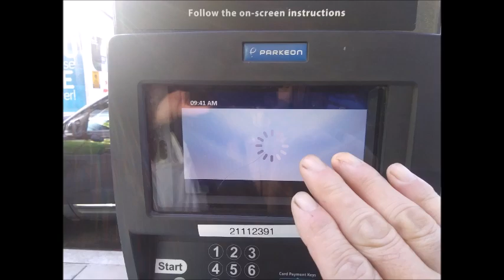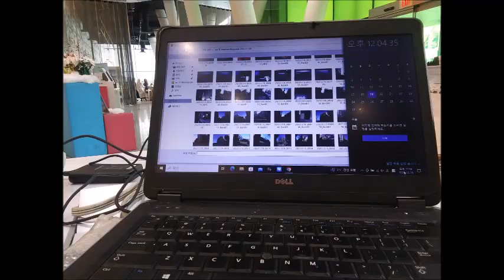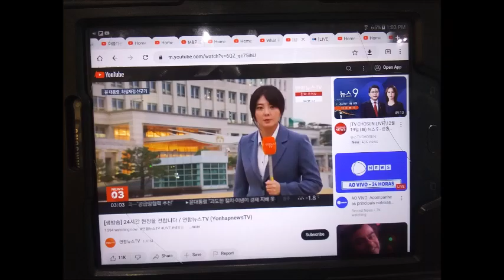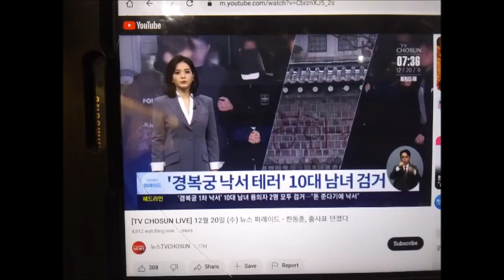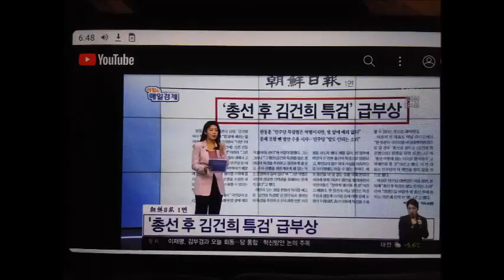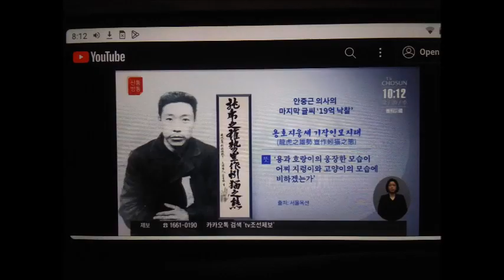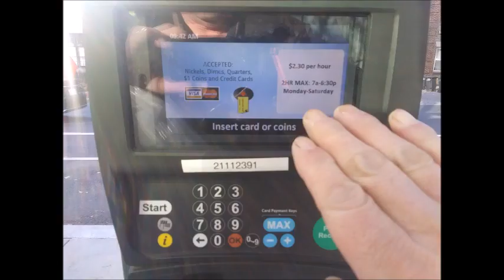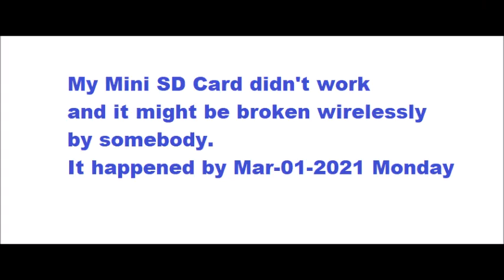My WanDoo 2023 December 2 4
* Per Day 999,999,999,999,999,999,999 Centillion Dollar and Euro Cash Net from 2004
and
Per Hour 1,000,000,000,000,000,000,000 Dollar and Euro Cash Net from 2004.
and
20 of retractable hybrid electric pallete tilt rotor propeller(each 9 knot).